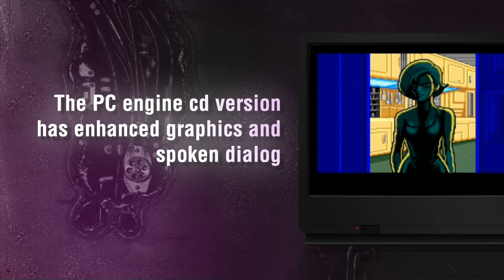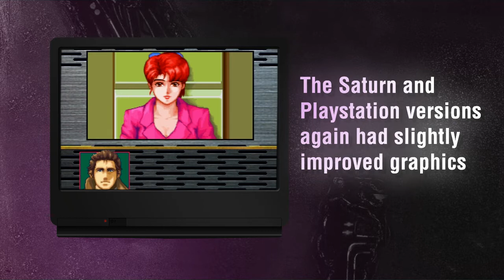Snatcher by Konami review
Snatcher, the cyber punk adventure game by Hideo Kojima